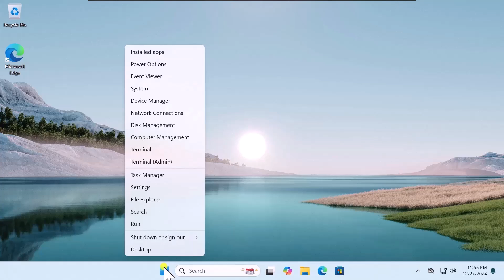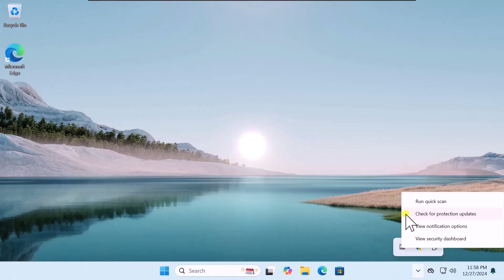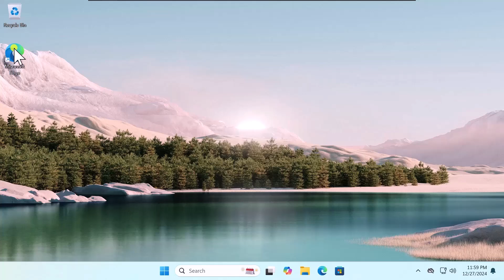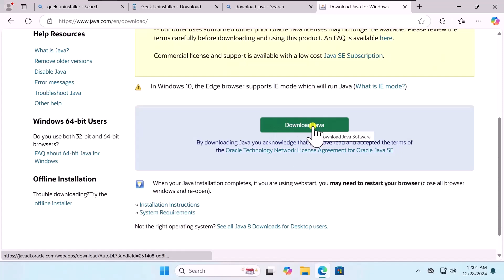Java Error Code 1603 Fix ( 2025 ) | How to Fix Java Install Did Not Complete Error Code 1603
We explained how to fix java error 1603 / java error code 1603 windows 11
java error code 1603 windows 10 with our quick methods and steps.

Facing Java Error Code 1603? This guide will walk you through how to fix the "Java Install Did Not Complete Error Code 1603." Learn how to resolve "Java error 1603" on both Windows 11 and Windows 10 systems effectively.

If you encounter "Java error code 1603 Windows 11" or "Java error code 1603 Windows 10," we’ve got detailed solutions for you. Troubleshoot common issues like "Java update error code 1603" and "Java error code 1603 Java install did not complete" with step-by-step instructions.

Wondering how to address "Java install error code 1603"? Discover ways to "fix Java error code 1603" and implement the best "Java error code 1603 fix" methods. This guide covers everything from "how to fix Java install did not complete error code 1603" to other critical issues like "error 1603 fix" and "Java error code 1603 solution."

We’ll also show you "Java error 1603 fix" techniques and help you resolve "Java update did not complete - fix" issues. No matter if it’s "Java error code 1603" or "how to fix Java error 1603," you’ll have all the tools needed to get your installation back on track. Finally, learn how to tackle "Java install did not complete" errors seamlessly.

FIXED critical process died windows 11 / 10 | How to fix critical process died windows 11 / 10

Chapter :

0:00 Introduction : Java Error Code 1603 Fix
0:18 Method 1: Remove Java from Environment Variables
0:49 Method 2: Perform a Clean Boot
1:30 Method 3: Disable Antivirus and Windows Security
2:14 Method 4: Completely Uninstall and Reinstall Java